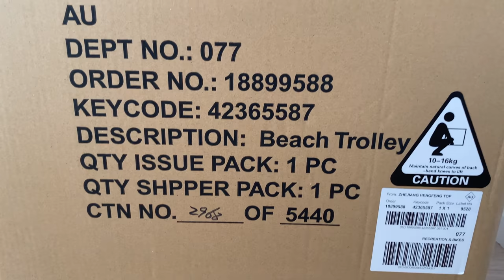Anko Foldable Beach Trolley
Unboxing Anko's (Kmart Australia) Foldable Beach Trolley.